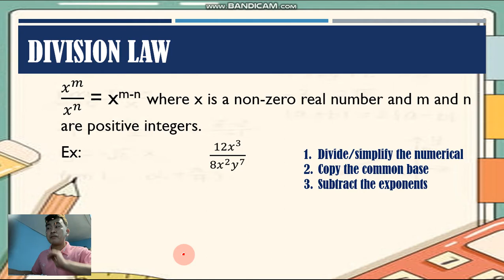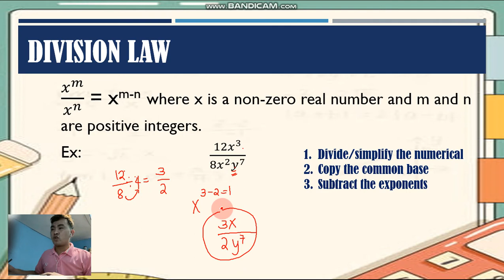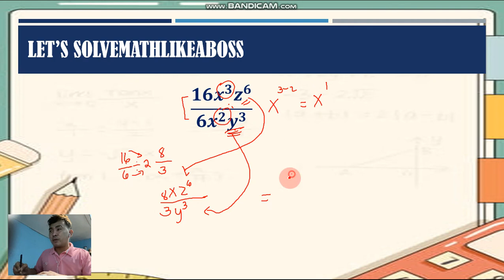LAWS OF EXPONENTS| Division Law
this video will help you divide algebraic expressions by following the steps mentioned in the video...

Hope it will you. Godbless